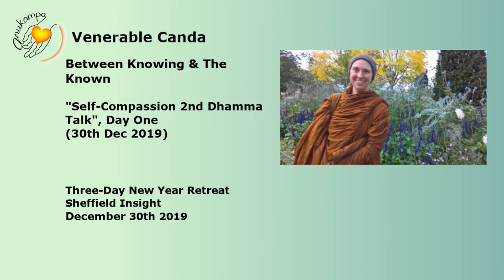Ven Canda: Self-Compassion - 2nd Dhamma Talk, Day One, 30th Dec 2019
From a 3 Day New Year Retreat - Between Knowing & The Known 2nd Talk
Day 1 30th Dec 2019

In this talk, Ven Candā emphasises the importance of developing love and compassion for ourselves. We are also in need of care and kindness for our own suffering. The person we spend most of our time with is ourselves - so it's a good foundation to develop a friendly relationship to ourselves to be able to relate to others and life in the same wholesome way as well.